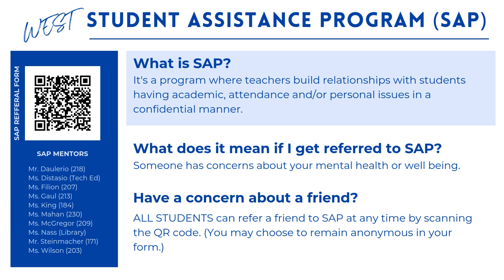October 9th 2024